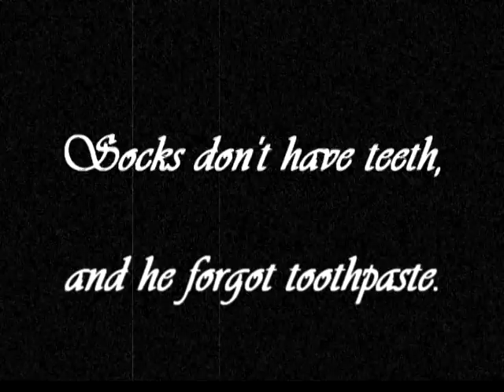Iggy Sock in Real Life? (Ep.1)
Umm...possibly a smaller series that I'll be doing with Iggy. In this small series he will be put in real life situations and we will see his reaction. haha A totally pointless series and video. I'm sorry if you wasted 46 seconds of your life here! hahaha XD